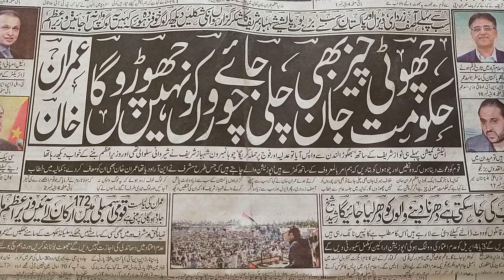Imran views about opposition leaders